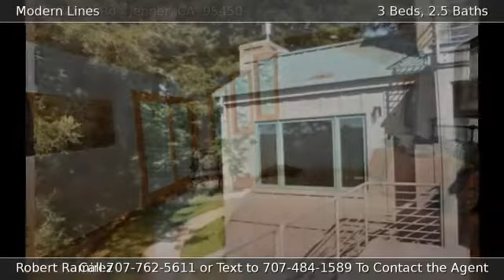Muniz Ranch Rd Jenner CA 95450